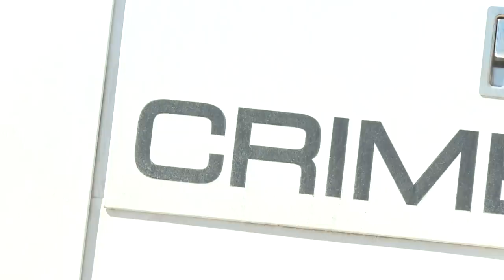Man's body found encased in concrete in Aurora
A woman has been arrested in connection to the body found in a crawl space in an Aurora condo. Courtney Fromm reports live from the scene.